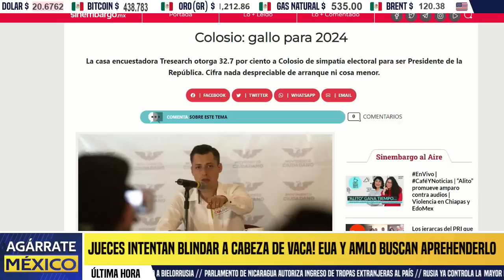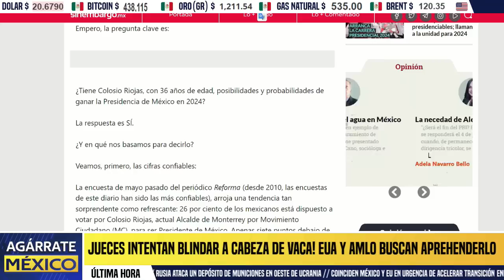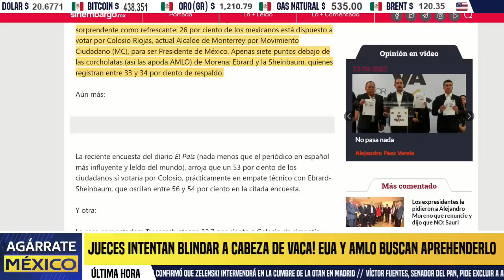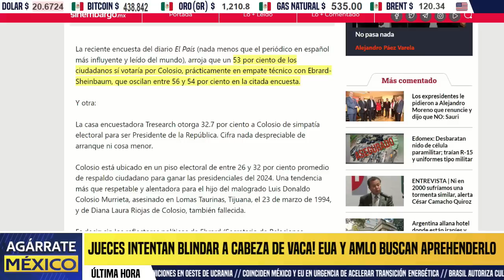CHAYOTEROS ARRANCAN! OPERATIVO COLOSIO JR. BUSCAN ENFRENTAR A CLAUDIA Y EBRARD, INFLAN ECUESTAS, HOY